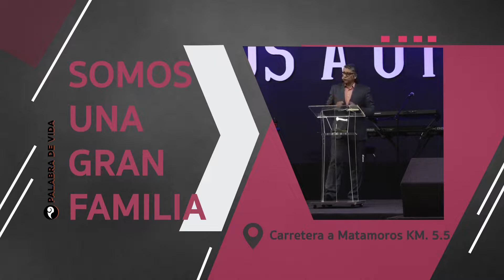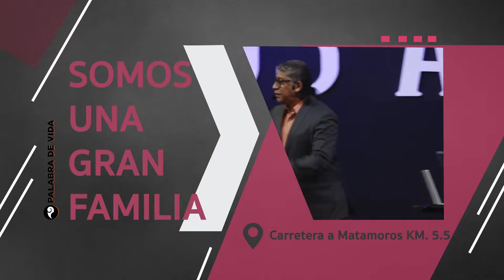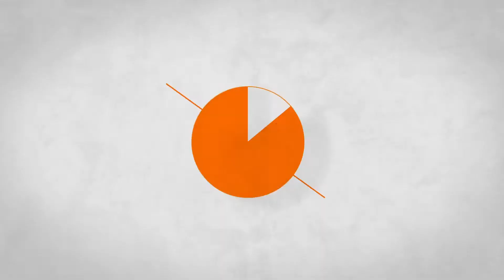Pr. Jorge Tenorio — Protocolos / Bendiciendo tu día #132